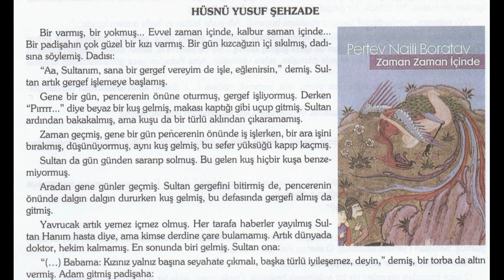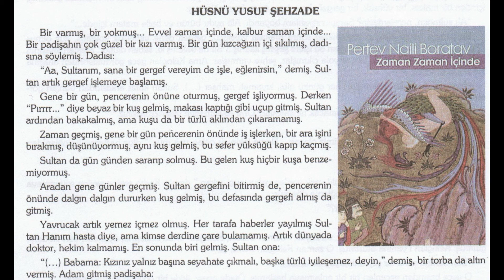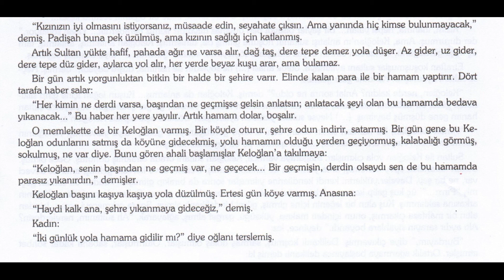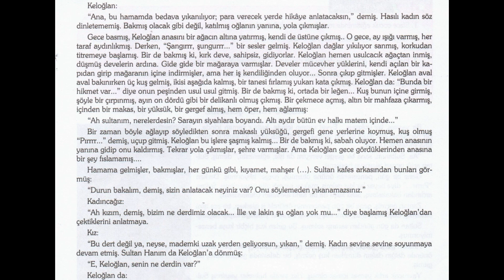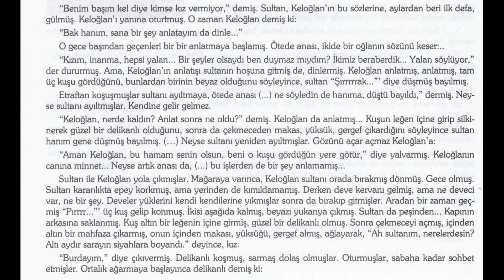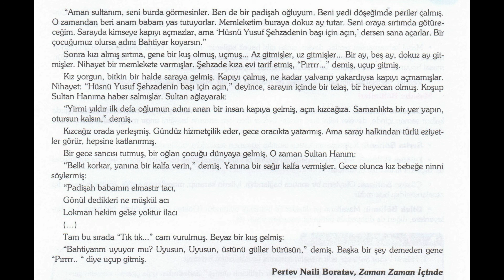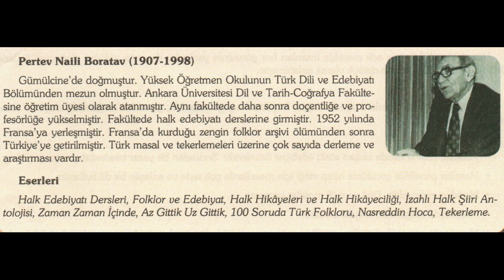Hüsn-ü Yusuf Şehzade & Pertev Naili Boratav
Uzun bir aradan sonra herkese merhabalar.  Açıkçası açıklamalar kısmına bu defa çok da uzun şeyler yazmak istemedim.  Hayatın yoğun karmaşası içerisinde bazen kitap okumaya vakit ayıramayabiliyoruz. Ben de bu nedenle böyle bir seri oluşturmak istedim.  Umarım her akşam 19.00 da benim gibi kitap düşkünü olan takipçilerimle bu videolarda buluşuruz.